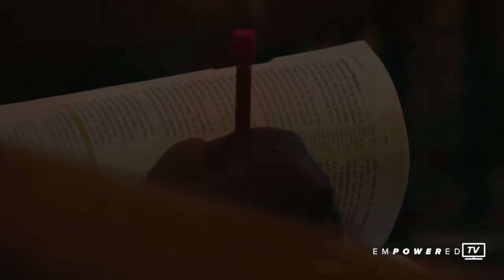A School Called Life | Dr. Cindy Trimm | Life Mastery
We are in a prophetic moment. In the realm of the spirit, we are all stepping into something new. Are you ready for the next? Are you prepared for the greatness He has placed in you to collide with the amazing opportunities ahead? Journey with me over the next six messages as we unlock the keys to mastering your greatness!

Life is a school filled with all types of teachers and instructors—make sure you’re tapping into the instruction God has made available. Take your spirit out of neutral, enroll your heart and engage your mind—now is the time to take your seat in life mastery class!

Grab your Discussion Guide below, start a watch party